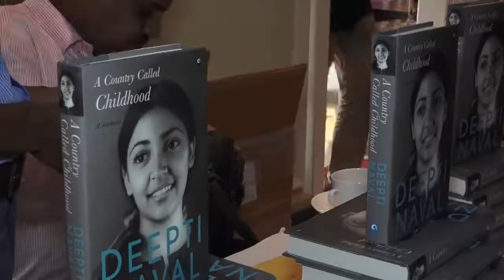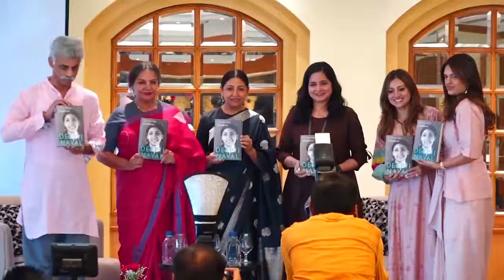Kitaab Mumbai - Launch of the book "A Country Called Childhood -A Memoir" with Deepti Naval